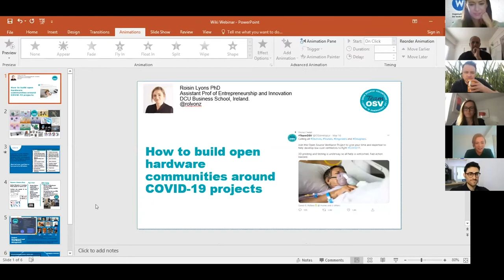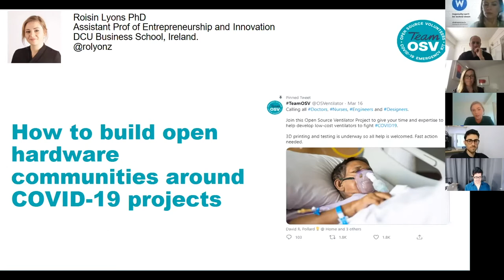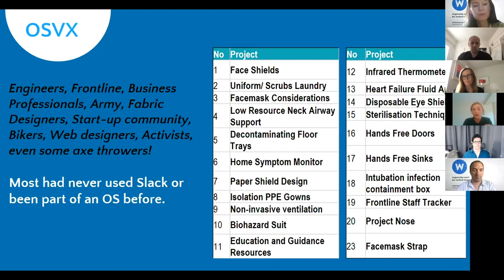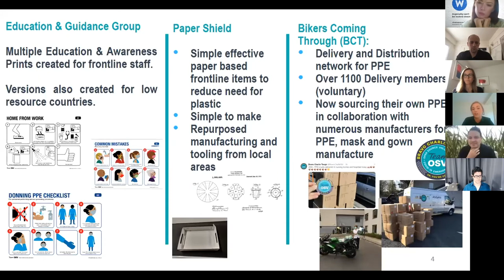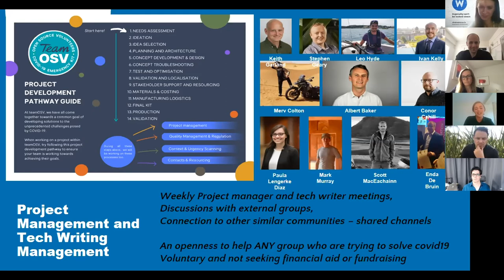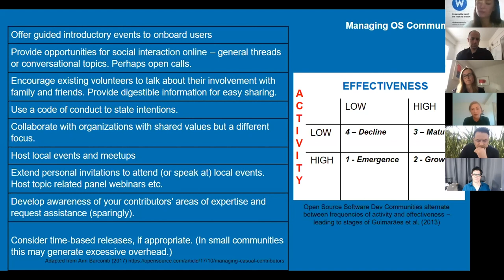VR Roundtable: How to build collaborative communities to respond to COVID-19 and beyond?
In this session, Roisin Lyons from TEAM OSVX  will share insights about discussion on building open hardware communities in response to COVID-19.